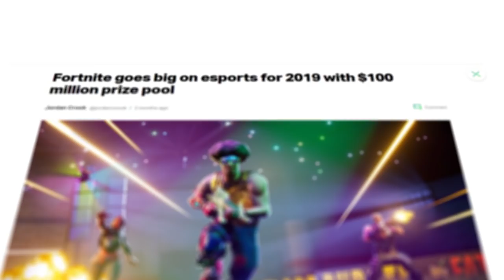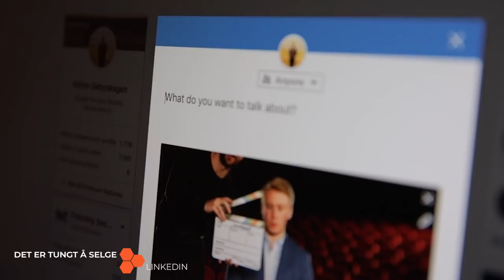Vi inviterte Aftenposten på podcast! // NRM #069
Norges Råeste Markedsbyrå har nå opplevd hele 2 påskeferier - det er en liten bragd i seg selv! Vår kjære tidligere praktikant er som kongen på haugen når han får en ny frisyre på officen

Adrian hadde før påske også den store æren og gleden av å invitere administrerende direktør og sjefsredaktør i Aftenposten, Espen Egil Hansen, til podcasten vår! De diskuterte alt fra kampen for ytringsfrihet på Facebook, til hva fremtiden for aviser er.

Det nye store som vi satser på om dagen er eSport, Twitch og streaming. Adrian har derfor brukt store deler av påsken for å bygge opp en Twitch kanal, og satt seg inn i hvordan streaming fungerer, samt hvordan vi kan bruke og lære av de beste innenfor sjangeren.

Tempraturen stiger jevnt over hele landet, men det koker allerede i CompEdge-bygget!

Du ser nå episode 69 av Norges Råeste Markedsbyrå :)